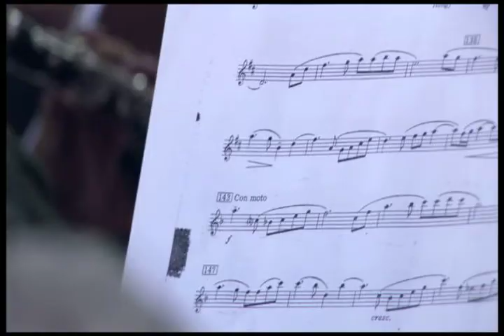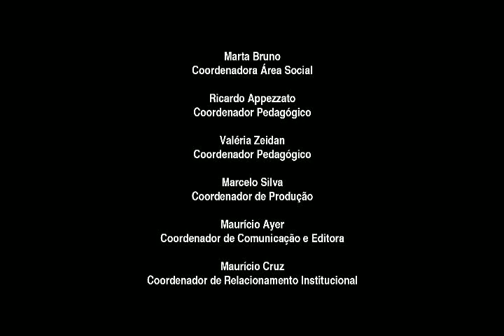Instrumentos musicais: um contato íntimo com a música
"O meu sonho é ver cada um deles (filhos) com um instrumento. Não sei de que maneira, mas que eu vou conseguir, eu vou". Essa é a confiança demonstrada por Dona Maria de Souza, mãe de alunos do Guri, em uma das ações do Programa, que é prover instrumentos musicais aos estudantes. O objetivo é fazer com que esses jovens músicos tenham melhores condições de se desenvolver nos estudos e possam vivenciar todo o bem que a música proporciona a suas vidas. Em 2012, graças a uma ação do Banco Safra e do Instituto Camargo Corrêa, os guris dos Grupos Infantis e Juvenis receberam 562 instrumentos de diferentes categorias, além de acessórios fornecidos pela empresa Barkley. Trata-se de mais uma ação que aposta no poder transformador da música.